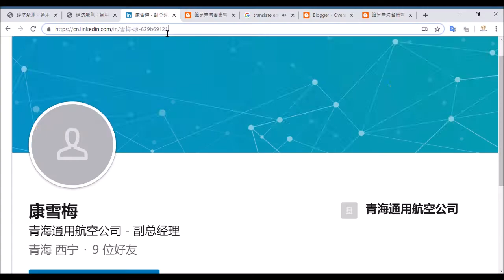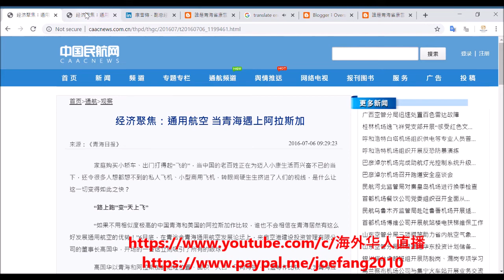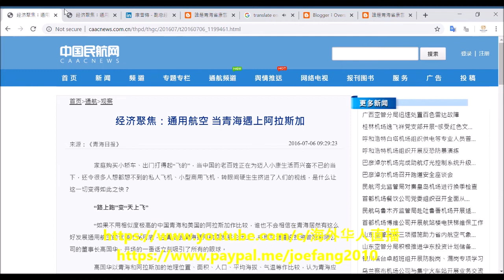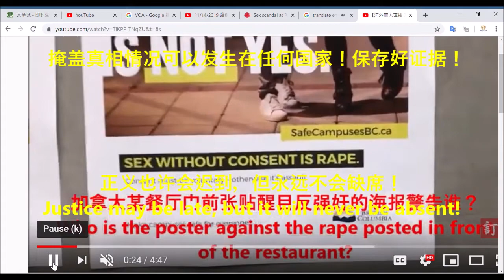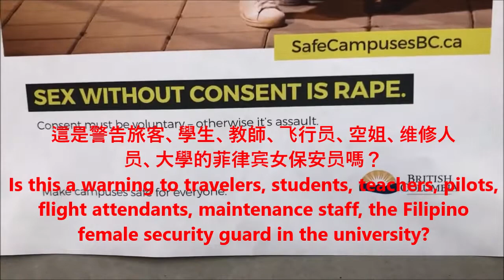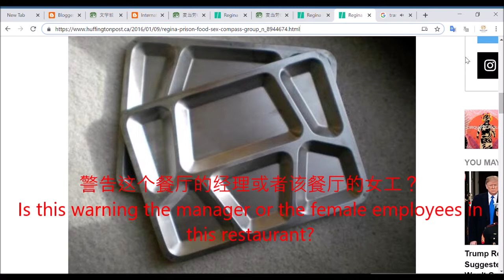【海外華人直播 】誰是青海省康雪梅和她的傳言？一切都是剛剛開始！爆料：匿名者夢中聽説康雪梅的丈夫看不起BC大學内餐廳涉嫌性病食品門醜聞女性當事人醜惡行爲 STD-Food-Gate Scandal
每日固定播处时间：
每日固定播出时间：
【海外華人直播 】誰是青海省康雪梅和她的傳言？一切都是剛剛開始！匿名爆料者夢中聽説康雪梅的丈夫看不起BC大學内餐廳涉嫌性病食品門醜聞女性當事人醜惡行爲 STD-Food-Gate Scandal

Director: Joe Fang
Editor: P. Fang